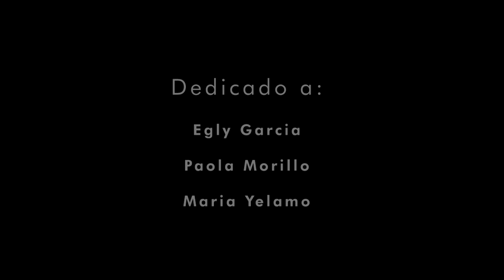NerVask - Ra-Tenea Ft. M-J ❤ (Official Audio)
Escucha y descarga "RaTenea" en todas las plataformas!

Ra Tenea - Lyrics:

[Verse]

Can't denied it
I love you since the first time
I saw your face
And hear your voice

It's too much for me
See you when you're gone
With that other men
I'm start to cry

Baby tell me if you really wanna walk away
And what about our friendship that we made?

I love you since the first time we date that night
I love you since the first time i kissed your lips
I love since the first time you said "miss you"
I love since the first time you show me your smile

[Chorus]

Baby you are
I want you in my life
¿It's too much to ask for?
I really love you
Baby you are
I really dont care

[Verse]

Can't denied it
I hate it when i see you
Alone over there
Waiting for him

See you how you left
That tears of your eyes
By that other men

You are that kind of princess that i want for me

Oh baby you are amazing, just like that
Your phisic is like an angel, so magical
I love it when i feel you all the time
You made me feel alive
Everytime

[Chorus]

Baby you are
Baby you are
I really don't care (x2)

Susribete para continuar escuchando próximas canciones!

Cover Art by Mauricio - Cool Art
Modelo: Maria Yelamo

Producción & Mastering by NerVask
Letra by NerVask & MJ
Género: Pop - Dance